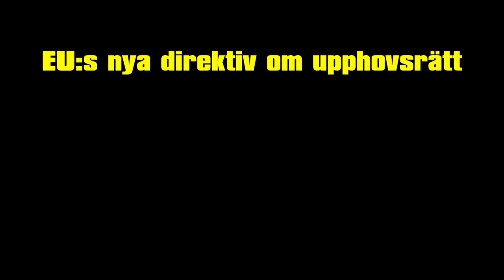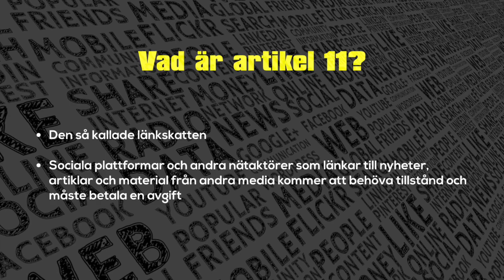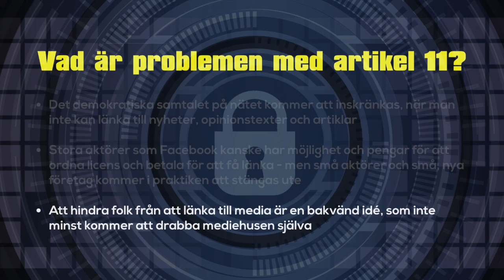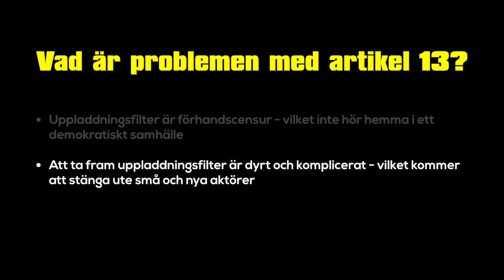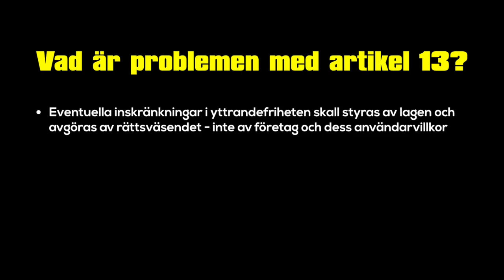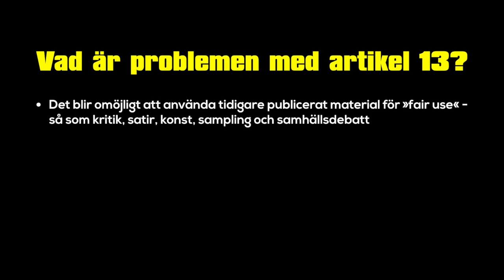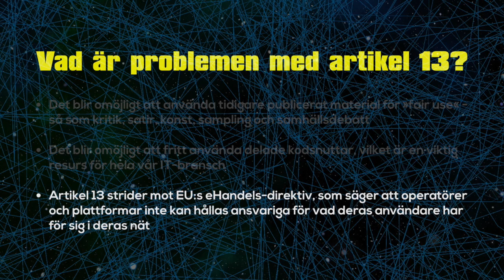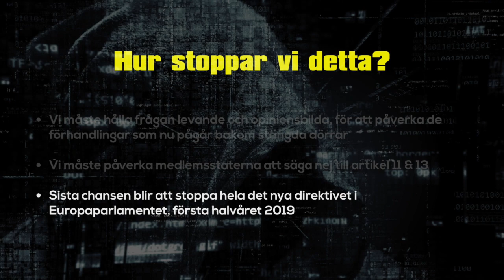EU:s nya direktiv om upphovsrätt - problemen med artikel 11 & 13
HAX om problemen med EU:s nya direktiv om upphovsrätt, då särskilt artikel 11 & 13 - "länkskatten" och uppladdningsfiltret.

Följ utvecklingen på Femtejuli.se